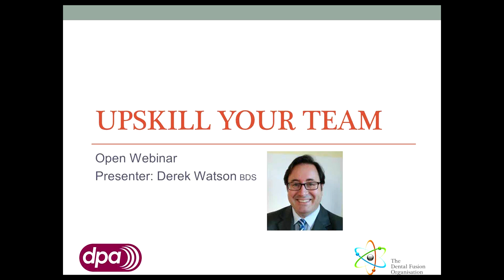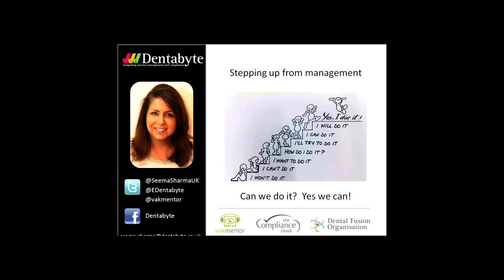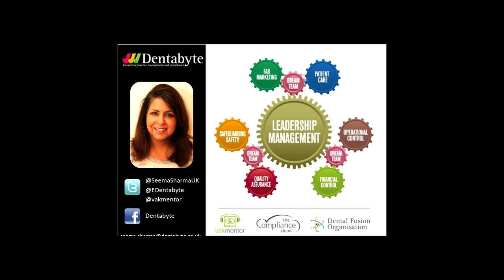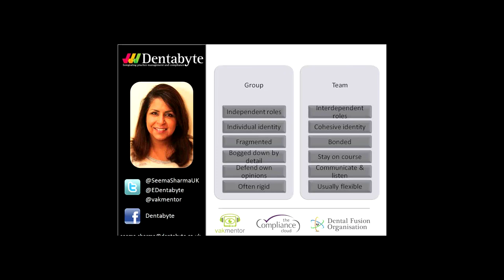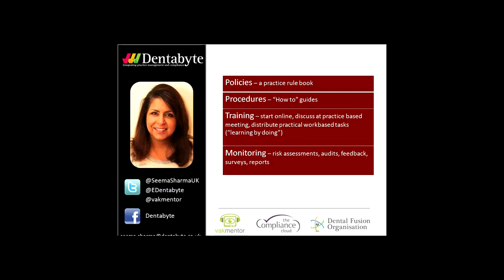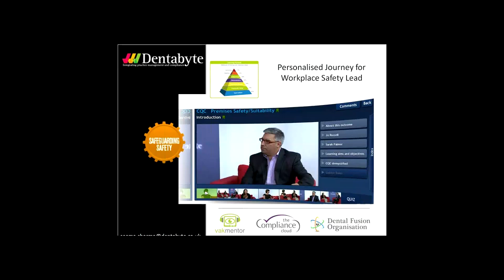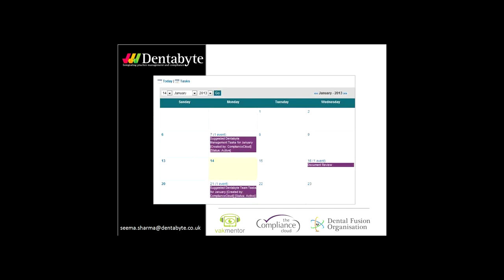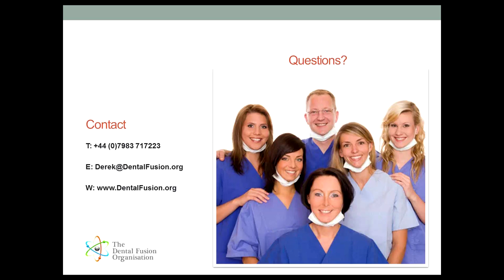DFO Upskill Your Team - Seema Sharma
This Webinar with Seema Sharma of Dentabyte will help practice owners and managers consider how they can distribute workload across their teams by allocating roles and responsibilities. Goodbye overwhelm, Hello success!